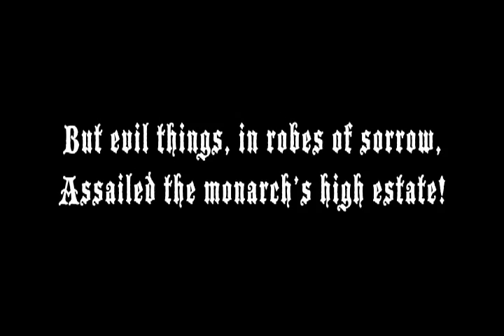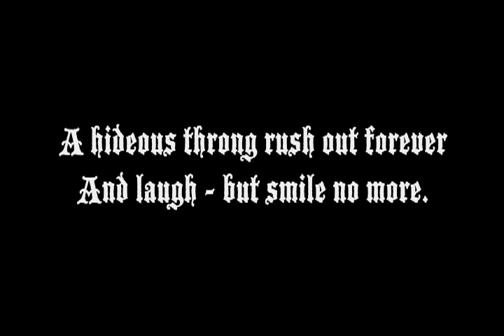The Haunted Palace by Edgar Allen Poe Animation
Animated parts of a poem called "The Haunted Palace" by Edgar Allen Poe for an intro to animation class. I drew all the characters and added a little bit of color to them in photoshop. Backgrounds and other objects I found online, some I changed the colors of etc.
Music is mostly clips from Chiodos songs, the organ song is by Bach.